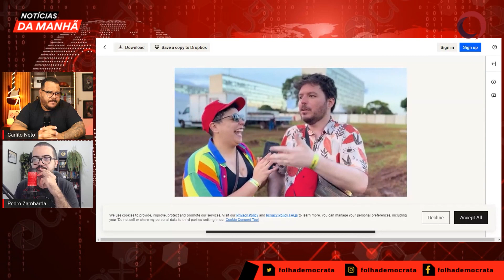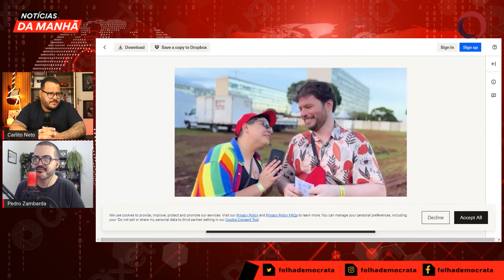ENTREVISTAS de JESSICA TAUANE durante a POSSE de LULA